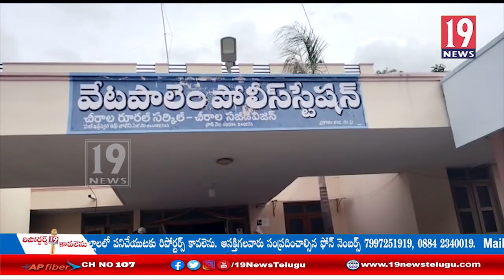వేటపాలెం కోఆపరేటివ్ క్రెడిట్ సొసైటీ లిమిటెడ్ బ్యాంక్ నింధితులు అరెస్ట్: ప్రకాశం జిల్లా